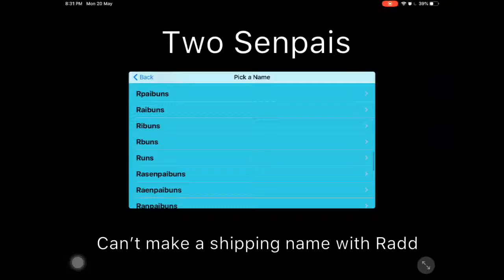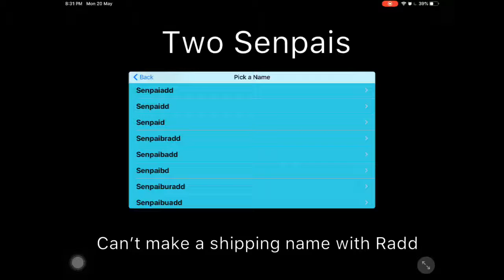Explain This Two Senpais and Radd